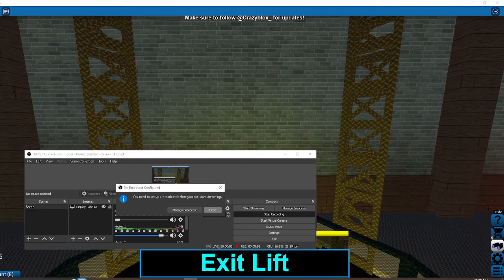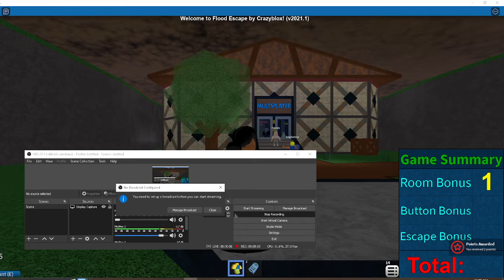Flood Escape But If I Die The Video Ends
hey guys im back and im not even gonna tell yall why i was gone we just gon get into it. lemme know if i should keep this series up.